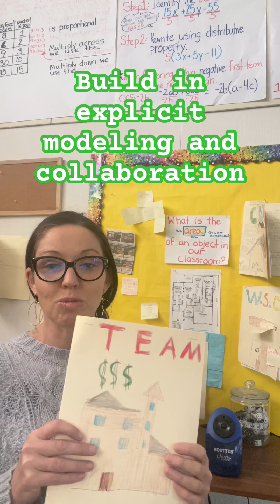The EASIEST DIY PROJECTS For MATH CLASS!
Looking for ways to create engaging project-based learning activities in your classroom? In this video, we'll show you how to incorporate real-world connections into your math lessons and make learning fun for your students!

Welcome to Dr. Dickenson's YouTube Channel, your go-to destination for insightful and engaging content on teaching and professional development! 🍎📚

Your feedback and suggestions are invaluable in shaping the content on this channel.

Thank you for choosing Patricia Dickenson's Teaching Hub as your educational companion. Together, let's inspire, innovate, and impact the future of education! 🌈📓